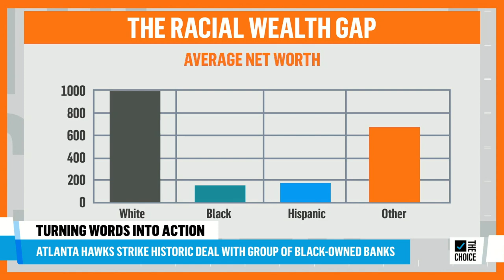Atlanta Hawks Strike Historic Deal With Black-Owned Banks | Zerlina. | The Choice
Atlanta Hawks COO Thad Sheely joins Zerlina Maxwell to discuss how the team's historic $34 million refinancing deal with Black-owned banks could play a part in reducing the racial wealth gap.